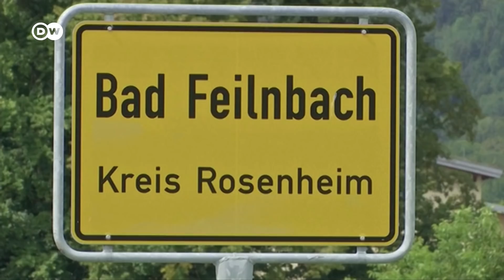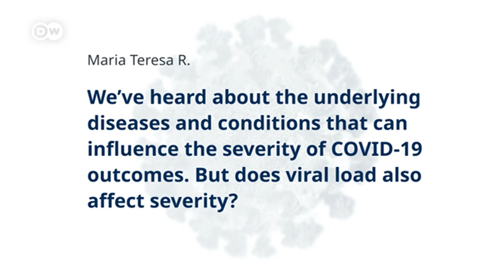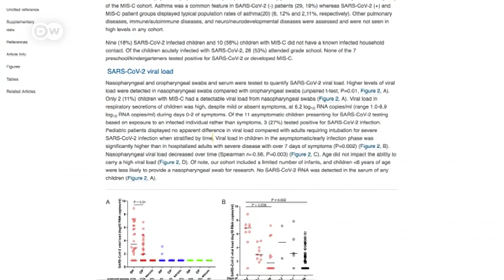How long does coronavirus immunity last? | COVID-19 Special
The first cases of reinfection are emerging in Hong Kong, the United States and Europe. There is growing evidence that immunity to the new coronavirus after infection may be short-lived. Following reports in Hong Kong that a man had contracted  the virus for a second time just over four months, experts are now saying there is likely only a slim possibility of people being re-infected with COVID-19, but nobody knows for sure. They suggest immunity from the disease does not necessarily last long. So much for herd immunity, or full immunity. Concrete answers are vital in developing a vaccine, that is, if we ever get one.